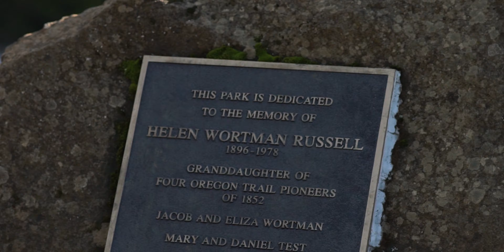mosier plateau trail! (and an oregon state university basketball game)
for more info on the mosier plateau trail, re-watch this vlog.

locations:
gresham, oregon
gordon russell middle school, oregon
mosier, oregon
rowena crest, oregon
columbia river gorge, oregon
new york city sub shop, oregon
hood river, oregon
damascus, oregon
corvallis, oregon

gear:
sony a7sii
iphone 8plus